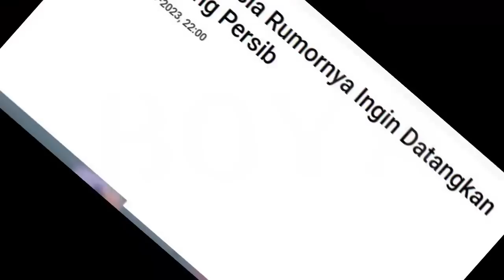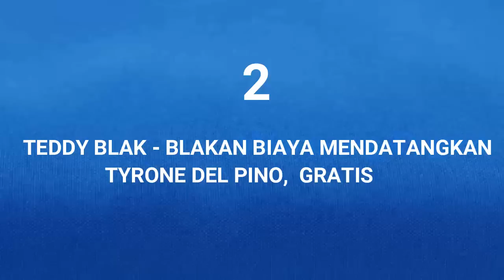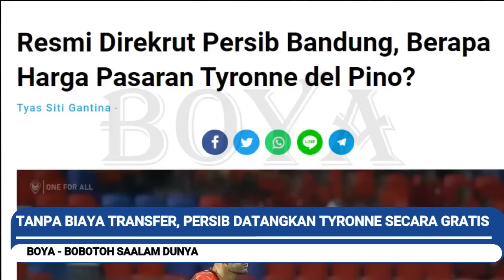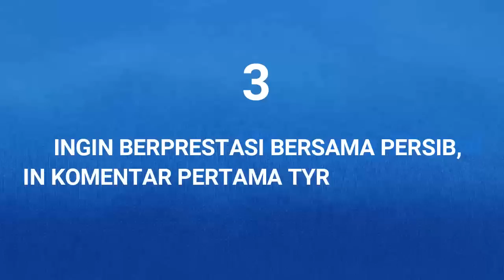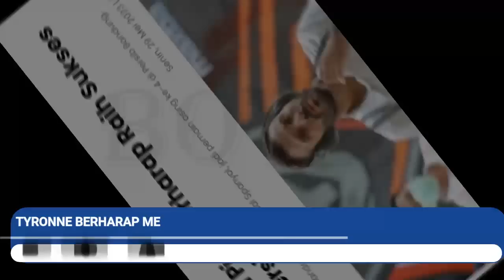Gelandang Persib 'DIBAJAK' Klub Malaysia ?. Teddy Blak-blakan Biaya Transfer. Komen Pertama Tyronne